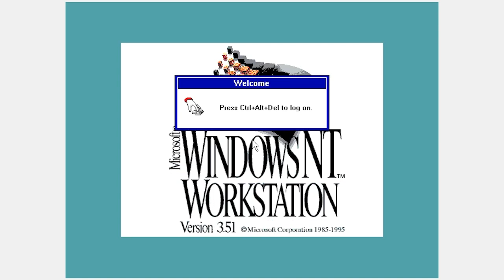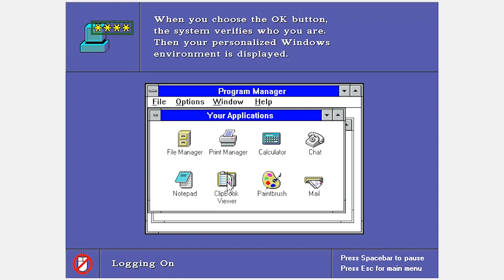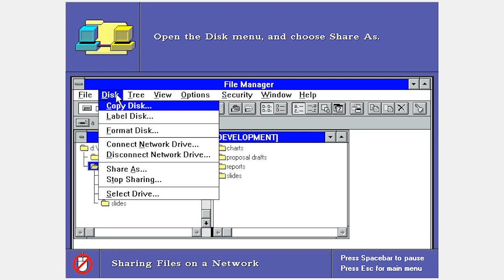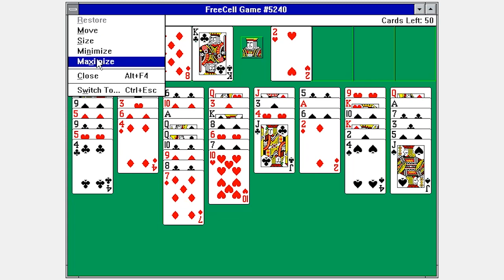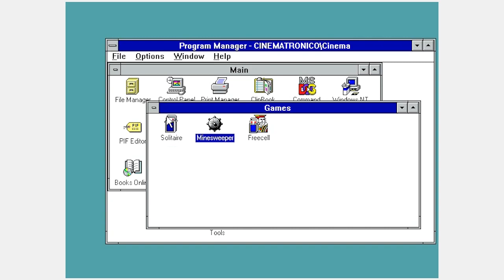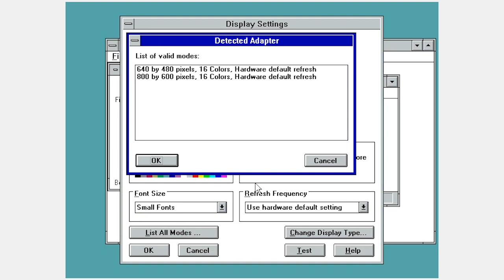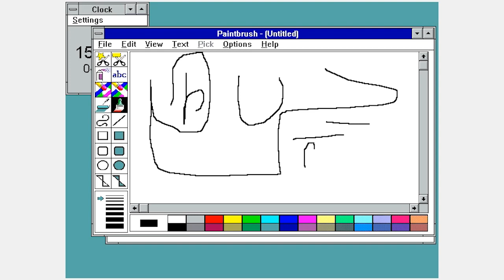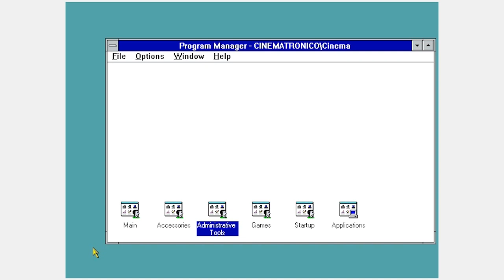Windows NT 3.51 Workstation - SESSÃO DA NOSTALGIA #19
Neste episódio, trarei um sistema operacional pouco conhecido: Windows NT 3.51 Workstation.

Microsoft Windows (ou simplesmente Windows) é uma família de sistemas operacionais desenvolvidos, comercializados e vendidos pela Microsoft. É constituída por várias famílias de sistemas operacionais, cada qual atendendo a um determinado setor da indústria da computação, sendo que o sistema geralmente é associado com a arquitetura IBM PC compatível. As famílias ativas do Windows incluem Windows NT, Windows Embedded e Windows Phone; estes podem abranger subfamílias, como Windows CE ou Windows Server.

Entre as famílias Windows extintas estão o Windows 9x; o Windows 10 Mobile é um produto ativo, não relacionado à família defunta Windows Mobile. A Microsoft introduziu um ambiente operacional chamado Windows em 20 de novembro de 1985, como um shell para MS-DOS, em resposta ao crescente interesse em interfaces gráficas de usuário (GUIs).

O Microsoft Windows passou a dominar o mercado de computadores pessoais (PC) do mundo, com mais de 90% de participação de mercado, superando o Mac OS, que havia sido introduzido em 1984. A Apple chegou a ver o Windows como uma invasão injusta em sua inovação no desenvolvimento de produtos GUI, como o Lisa e o Macintosh (eventualmente resolvido na Justiça em favor da Microsoft em 1993). Nos PCs, o Windows ainda é o sistema operacional mais popular.

No entanto, em 2014, a Microsoft admitiu a perda da maioria do mercado global de sistemas operacionais do sistema operacional móvel Android, devido ao enorme crescimento nas vendas de smartphones. Em 2014, o número de dispositivos Windows vendidos era menos de 25% dos dispositivos Android vendidos. Essas comparações, no entanto, podem não ser totalmente relevantes, já que os dois sistemas operacionais visam plataformas tradicionalmente diferentes.

Windows NT é uma família de sistemas operacionais produzidos pela Microsoft, a primeira versão da qual foi lançado em 27 de julho de 1993.

Os sistemas operacionais Windows NT são projetados para usuários corporativos, servidores e workstations, inicialmente ao lado dos sistemas operacionais Windows 3.x e, posteriormente, do Windows 9x, destinados a usuários domésticos e automação de escritórios. Com o Windows XP, em 2001 a linha Windows NT também fica disponível para usuários domésticos.

A abreviação "NT" de "New Technology", que a partir do Windows 2000, foi removida do nome do sistema e só está mantida na seqüência da versão do produto, no entanto, o Windows 2000 tem o slogan, Desenvolvido com a tecnologia NT, na tela Iniciar, e sua pasta de instalação padrão é C:\WINNT.

NT foi a primeira versão puramente de 32 bits do Windows, enquanto suas contrapartes orientadas ao consumidor, Windows 3.1x e Windows 9x, eram híbridos de 16 bits/32 bits.

Ele é um sistema operacional multi-arquitetura, a ideia era ter uma base de código comum com uma camada de abstração de hardware (HAL) personalizada para cada plataforma.

Inicialmente, ele suportava várias arquiteturas de conjuntos de instruções, incluindo IA-32, MIPS e DEC Alpha; suporte para PowerPC, Itanium, x64 e ARM foram adicionados mais tarde. As versões mais recentes suportam x86 (mais especificamente IA-32 e x64) e ARM.

Desde a sua criação, o Windows NT foi inspirado pela filosofia unix e difere fortemente dos sistemas baseados em MS-DOS: a configuração é multi-usuário, multi-processo (ou multitarefa), multiprocessador. O sistema de arquivos seguro, journaled NTFS gerencia adequadamente vários usuários, atribuindo a cada arquivo direitos de acesso específicos para cada usuário.

O Windows NT 3.1 a 3.51 incorporou o Gerenciador de Programas e o Gerenciador de Arquivos da série Windows 3.1x. O Windows NT 4.0 em diante substituiu esses programas pelo Windows Explorer (incluindo uma barra de tarefas e menu Iniciar), que apareceu originalmente no Windows 95.

A primeira versão foi dada número 3.1 para combinar com o Windows contemporâneo de 16 bits; revistas daquela época afirmavam que o número também foi usado para fazer essa versão parecer mais confiável do que uma versão "0".

O número da versão NT não é usado agora para fins de marketing, mas ainda é usado internamente, e dito para refletir o grau de mudanças no núcleo do sistema operacional. No entanto, por razões de compatibilidade de aplicativos, a Microsoft manteve o número da versão principal como 6 em lançamentos após o Windows Vista, mas mudou-o mais tarde para 10 no Windows 10. O número de compilação é um identificador interno usado pelos desenvolvedores e testadores beta da Microsoft.